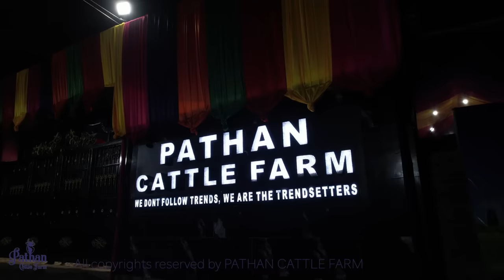Pathan Cattle Farm trailer 2023